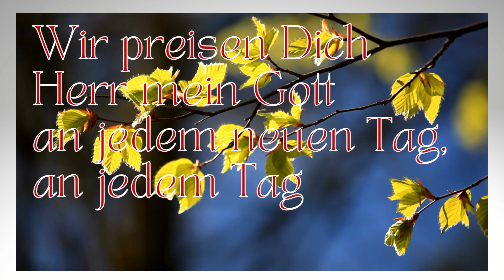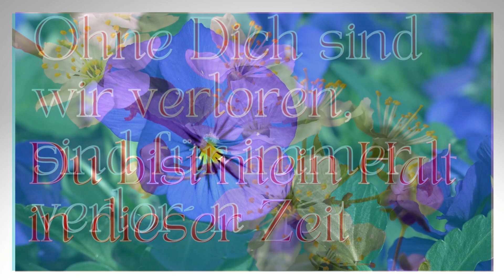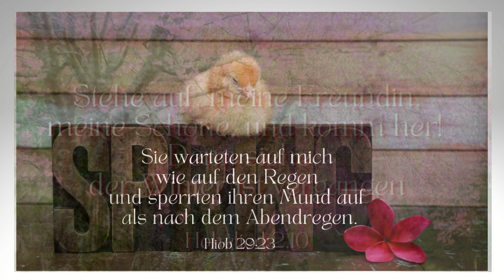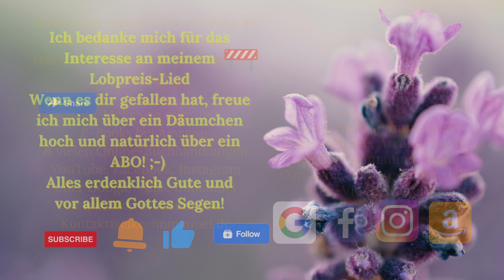In Deiner Hand liegt alles Leben Ein Danklied Elke Immanuel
Was sind wir eigentlich? Menschen, vergänglich, endlich!
Und trotzdem beginnt jeder Tag in einer gewissen Erwartung
auf einen sinnvollen und befriedigenden Ablauf.

Wir können uns noch so abmühen, wird doch eines so sein
- unser aller Leben liegt in den Händen dessen, der uns erschaffen hat.
Gerade jetzt in der Zeit des Frühlings, des Neubeginnes einer neuen
Wachstums-Phase der Natur, sehen wir überall Seine Allmacht,
Seine Majestät. Wie schön ist es, dass wir alle, egal wer wir sind,
zu aller Zeit Zugang zu Seiner Liebe haben.

Mein Lied soll meinen Dank ausdrücken. Dank für das Privileg,
Sein Kind, ein Teil Seiner Schöpfung, sein zu dürfen!
TEXT:
In Deiner Hand Herr liegt alles Leben
Du segnest den neuen Tag
Du bist in allem treu
Mein Vater hab´ Dank
Danke für neues Leben
Wir preisen Dich Herr mein Gott
an jedem neuen Tag, an jedem Tag
Du bist mein Halt in dieser Zeit
Ohne Dich sind wir verloren,
sind für immer verlor´n
Bleibe bei uns Herr mein Gott
denn es will Abend werden
Bleibe bei uns Herr Jesus Christ
führ´ uns sicher nach Haus´

WORT GOTTES
Fürchtet euch nicht, ihr Tiere auf dem Felde;
denn die Wohnungen in der Wüste sollen grünen
und die Bäume ihre Früchte bringen,
und die Feigenbäume und Weinstöcke
sollen wohl tragen.
Joel 2:22

Sie warteten auf mich
wie auf den Regen
und sperrten ihren Mund auf
als nach dem Abendregen.
Hiob 29:23

Stehe auf, meine Freundin, meine Schöne, und komm her!
Denn siehe,  der Winter ist vergangen
...der Regen ist weg und dahin;
die Blumen sind hervorgekommen im Lande,
der Lenz ist herbeigekommen,
und die Turteltaube lässt sich hören
in unserm Lande
Hohelied 2,10

Luther 2017
Ich bedanke mich für das Interesse
an meinem Lobpreis-Lied
Wenn es dir gefallen hat,
freue ich mich über ein Däumchen
hoch und natürlich über ein ABO! ;-)
Alles erdenklich Gute und
vor allem Gottes Segen!

Bitte keine weitere Verwendung zu
kommerziellen Zwecken.
Das Video kann gerne privat geteilt
werden!

Mehr von mir:
E-Books bei Amazon
& vielen Online-Buchhandlungen
oder Google - Elke Immanuel
Lobpreis Elke Immanuel
Text, Melodie, Arrangement
Dank an CANVA.com für das
Free-Video-Material